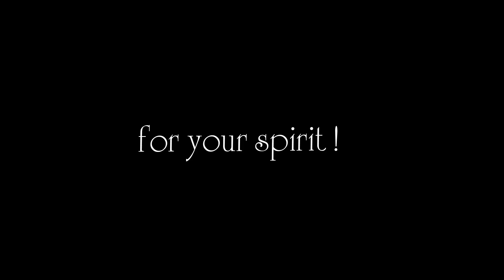Cà Phê Nguyễn Lê - Leng coffee: SÓNG SÁNH CÀ PHÊ NGUYỄN LÊ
NHÌN LÀ MÊ - UỐNG CÁI PHÊ !
Sống động hương vị cà phê đặc nồng, thơm ngon quyện sánh!